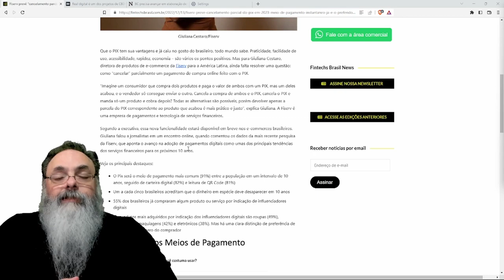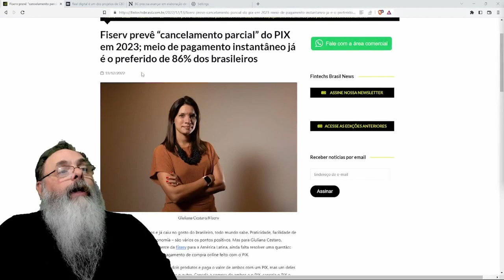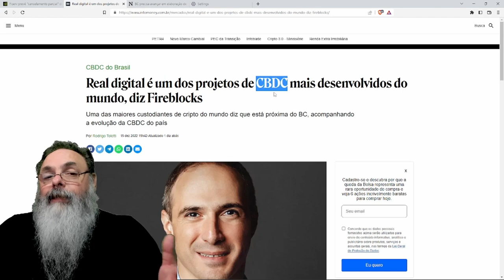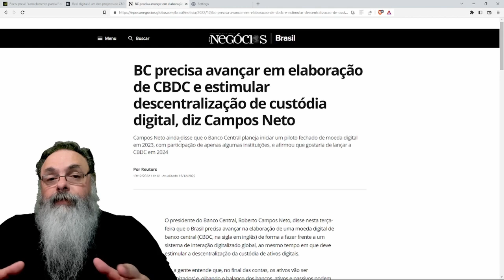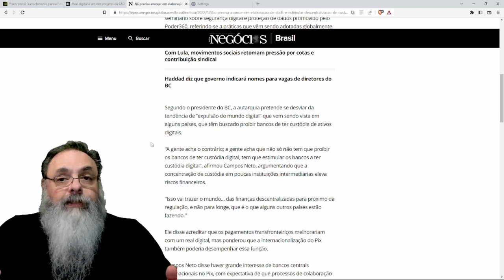CANCELAMENTO PARCIAL do PIX pode ACONTECER em 2023, junto com INTERNACIONALIZAÇÃO e CBDC do REAL